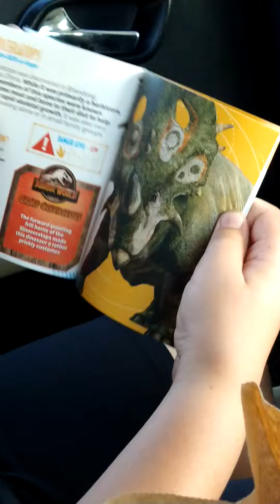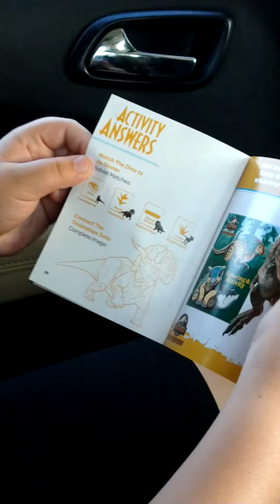We got one of the new jurassic world camp cretaceous book from McDonald's!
New toys at McDonald's!